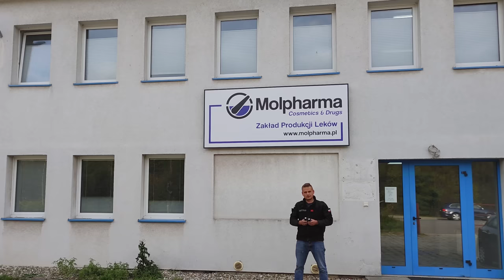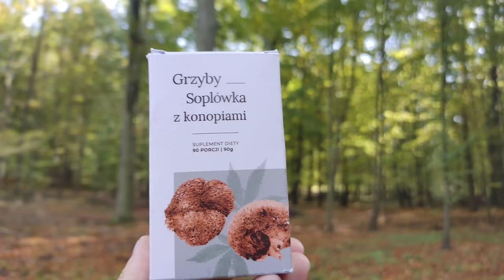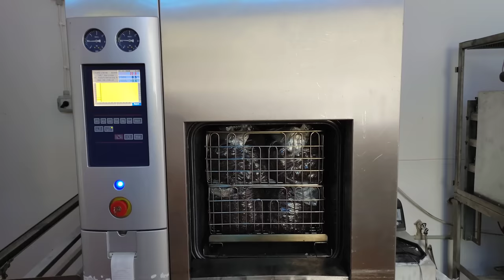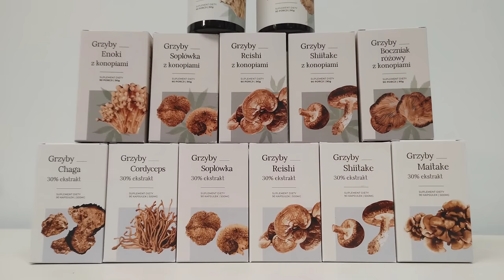Jesiennie, grzybowo i zdrowo. Ciekawostki grzybowe.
Suplementy z grzybów 10% RABATU na hasło Paweł i Grzyby